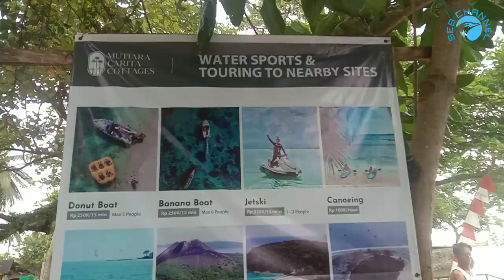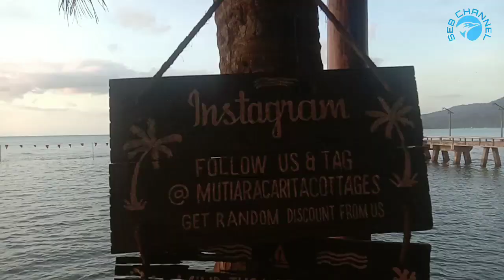Pantai mutiara carita_Pandeglang_Banten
Thanks udah nonton videoku, kalian boleh membagikan video ini ke temen-temen kalian, karena berbagi itu kebaikan, dan dapet pahala jugakan.."